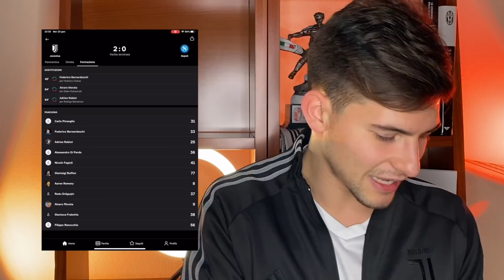CE LA MERITIAMO | Juventus Napoli 2-0 | Il Bianco e il Nero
JUVENTUS NAPOLI 2-0 SUPERCOPPA ITALIANA! Ce la meritiamo. Dopo tutta la m***a che abbiamo dovuto mangiare negli ultimi giorni. Cristiano Ronaldo e Morata affondano il Napoli.

⚽️✅ SCARICA ONEFOOTBALL GRATUITAMENTE!